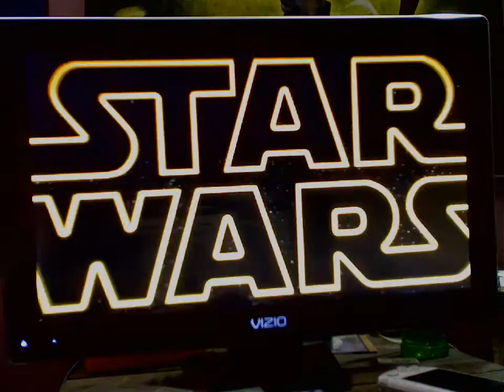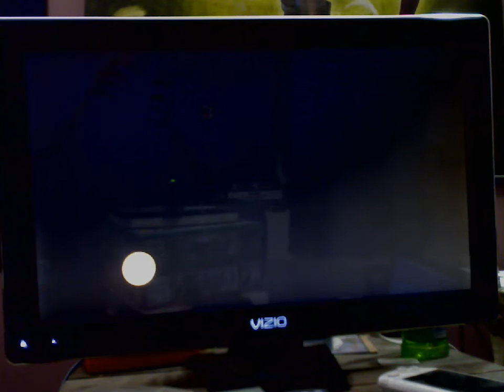First Play: Lego Star Wars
Even I am ashamed that I have not played this.